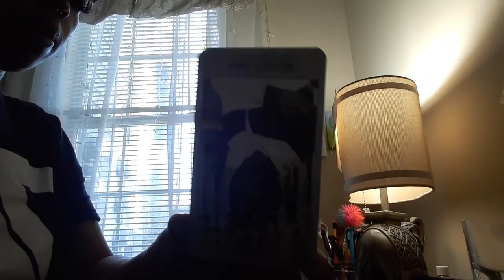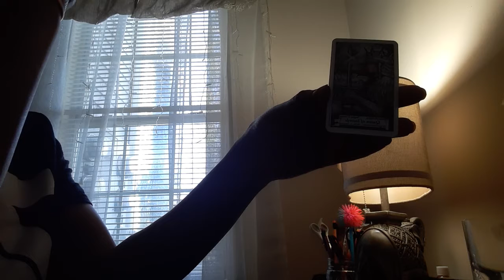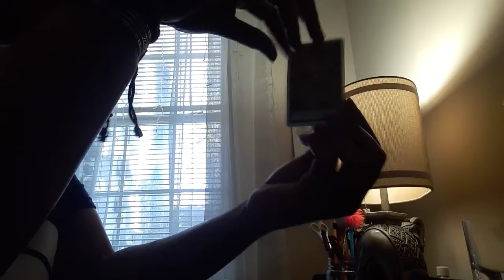Leo Jan. 2021 Love, Work & Money Reading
This is a collective message and will NOT reasonate with everyone.
This messages are from spirit and geared to move US to our HIGHER SELF.

Embrace your love & light essence continuously into your lives 😘😇